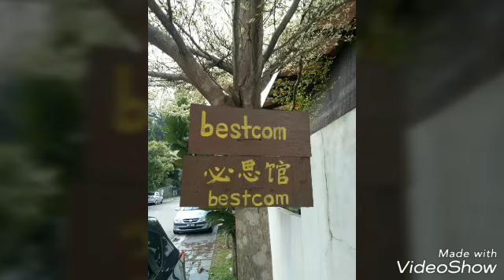必思馆~我有个好小好小的梦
落实保护环境的志业，打造一个小小的生态系统